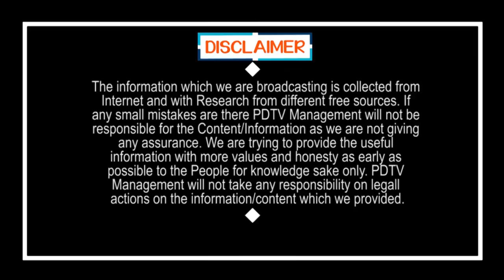Mono Rail from Tirupati to Tirumala | గుడ్ న్యూస్.. తిరుమల కొండపైకి మోనో రైలు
గుడ్ న్యూస్.. తిరుమల కొండపైకి మోనో రైలు | Mono Rail from Tirupati to Tirumala | PDTV News